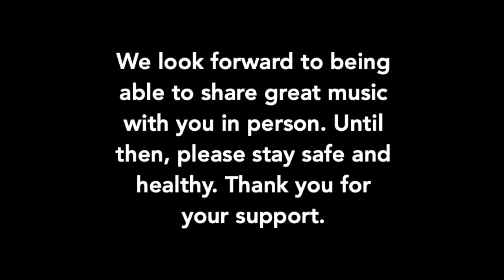❤️ from Landmarks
Some recent happy memories, set to ‘Nimrod’ from Elgar’s Enigma Variations, performed by the Boston Landmarks Orchestra.